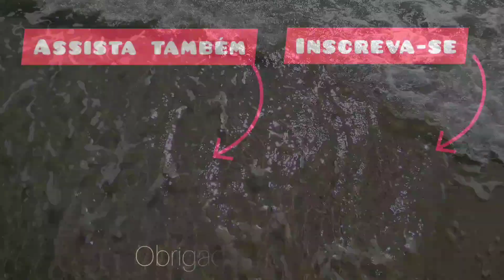PESCARIA DE PRAIA NAS PEDRAS DE CANASJURÊ COM MICROSHAD E NATURAL, FLORIANOPOLIS/SC S3 FISHING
Pesca esportiva de praia com isca artificial micro shad e isca natural, nas pedras de Canasjurê, Florianópolis, Santa Catarina.
Nesta pescaria fomos conhecer a famosa praia de Canasjurê, onde capturamos Xaréu olhudo e uma bela Cocoroca.
A praia de Canasjurê fica localizada no Norte da Ilha de Florianópolis, e é muito conhecida pelas belas fotografias encontradas na internet, onde a principal delas é o famoso coqueiro "deitado".

Quer aprender como pescar? Então veja mais vídeos de pescarias como esta, se inscreva no canal da família S3 Fishing, onde você encontrará mais vídeos de pesca de Robalo, Garoupa, Badejo, pesca com iscas artificiais (plugs, microjig, jumping jig, camarão artificial,etc), pesca de praia, peixe frito, dicas de pesca, pesca esportiva e outras aventuras em Florianopolis.

Os melhores materiais de pesca você encontra na Mobay Brasil